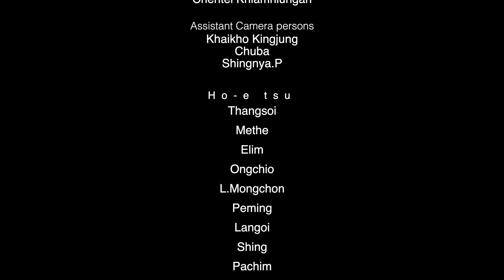Behind the scene Langnok village profile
The village is known for Honey Bee.
The village is also blessed with biodiversity where indigenous knowledge and practices are also one of their key subject to protect identity.